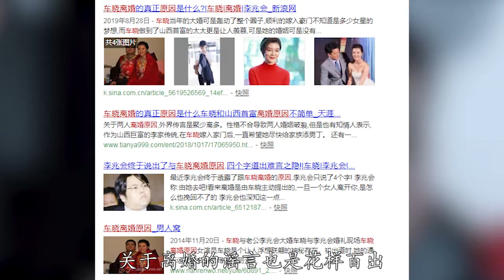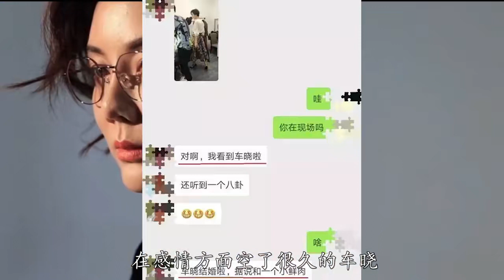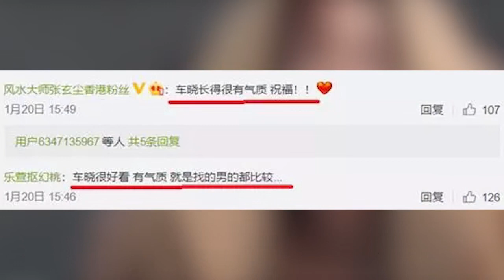车晓曾被邓超暗恋，嫁给山西富豪后闪离，36岁再次傍上天价富豪